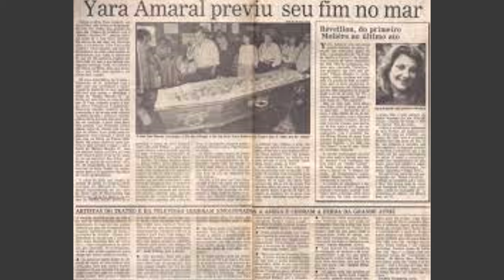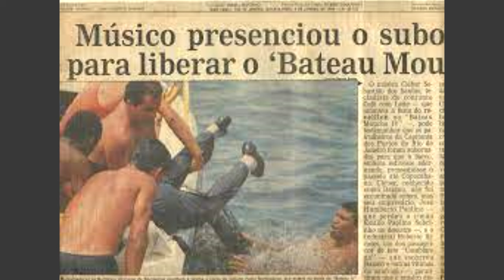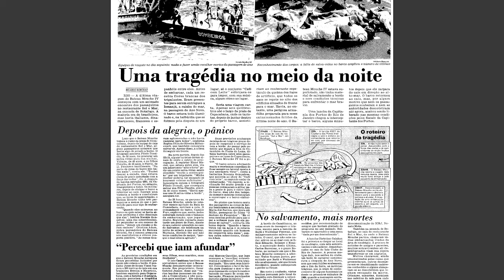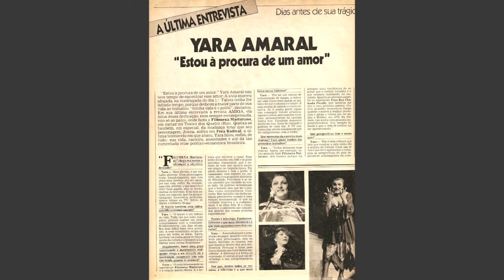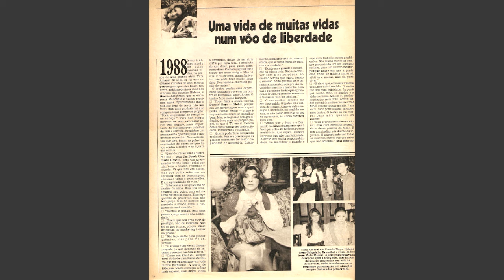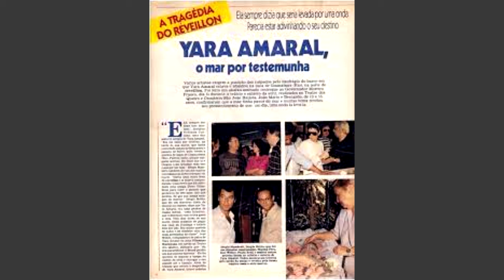YARA AMARAL MORREU AOS 52 ANOS EM 1988 . No entanto ela não morreu afogada como os outros no barco.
Yara Silva do Amaral (Jaboticabal, 16 de setembro de 1936 — Rio de Janeiro, 31 de dezembro de 1988) foi uma atriz brasileira.[1]

Biografia
Filha de um português e de uma brasileira filha de portugueses,[1] Yara nasceu no interior de São Paulo, mas cresceu no bairro do Belenzinho na capital paulista desde seu primeiro ano de vida.[1]

Estudou na Escola de Arte Dramática da Universidade de São Paulo, onde se formou em 1964.[1] Foi em 1968 que participou, no Teatro de Arena, do espetáculo Arena Conta Tiradentes, de Gianfrancesco Guarnieri.

Passou também pelo Teatro Oficina e conseguiu seu primeiro grande prêmio de interpretação na década de 1970, um Moliére, como melhor atriz do ano pelo seu trabalho em Réveillon, de Flávio Márcio, ao lado de Regina Duarte ,e Sérgio Mamberti.[1]

No teatro participou de trinta espetáculos e conquistou três prêmios Moliére como melhor atriz. No cinema estreou em 1975 com O Rei da Noite, de Hector Babenco, e fez outros filmes importantes como A Dama do Lotaçãoo, Mulher Objeto, e "Leila Diniz".

Na televisão ela estreou na telenovela O Décimo Mandamento, na TV Tupi, em 1968, escrita por Benedito Ruy Barbosa. Foi para a TV Globo na década de 1970, e ali brilhou em Dancin' Days, O Amor É Nosso, Sol de Verão, Guerra dos Sexos, Um Sonho a Mais, Cambalacho, Anos Dourados, e Fera Radical.

Vida pessoal
Foi casada com Luiz Fernando Goulart e deixou dois filhos, Bernardo e João Mário.

Às 23h50 do dia 31 de dezembro de 1988, um sábado, o barco Bateau Mouche acabou afundando, e culminou na morte trágica de Yara e outras 54 pessoas que estavam a bordo.[2] A atriz não sabia nadar, e a causa de sua morte teria sido um ataque cardíaco.[3] Os restos mortais da artista encontram-se sepultados no Cemitério de São João Batista, no bairro de Botafogo, Rio de Janeiro.